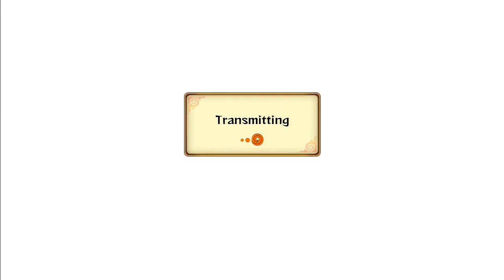NARUTO STORM 4 - JAPAN EXPO 2015 Official Trailer Impressions/Overview